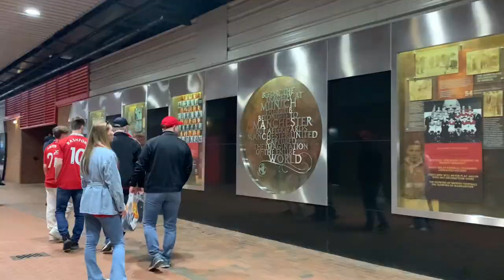REDS SINK TOFFEES | MAN UTD VS EVERTON | MATCHDAY VLOG | 08/04/23